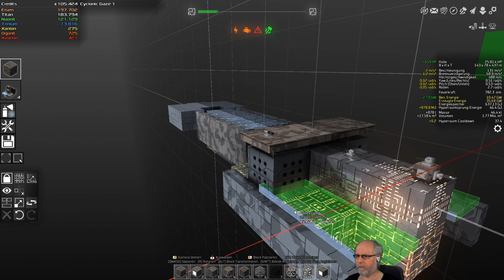Avorion Deutsch S2E251